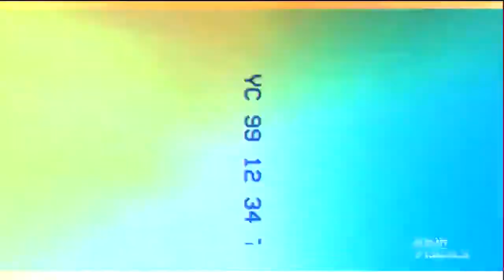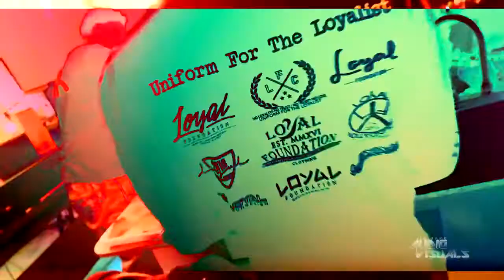Mary Jane - Produced by Devine Cole Featuring: D.Jewels & E-Pilz